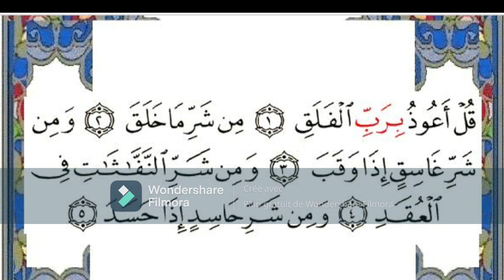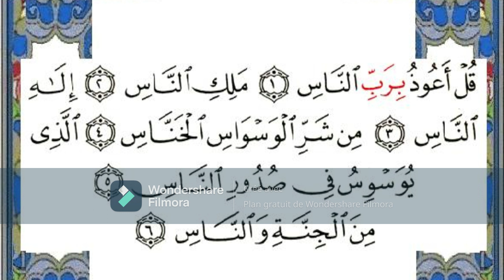Faida: La plante Koundjé (GUIERA SENEGALENSIS) sourate Al falaq et Al nass, assure la protection.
Pour avoir la protection divine, vous avez besoin d’écrire 3 fois sourates Falaq et 3 fois sourate Nass.

Ces deux Sourates renferment les modalités de l'imploration de la protection contre tous ces maux dans les termes les plus concis, les plus appropriés. Et en règle générale pour toute demande de protection.

Demba Sindji